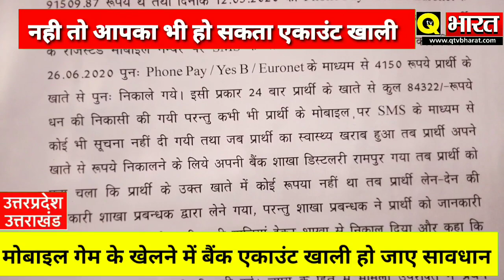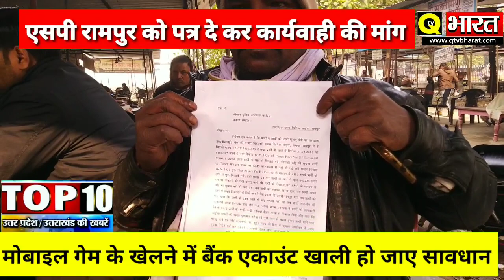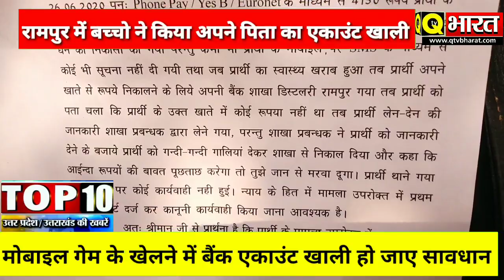रामपुर में बच्चे ने गेम खेल कर दिया बैंक एकाउंट खाली